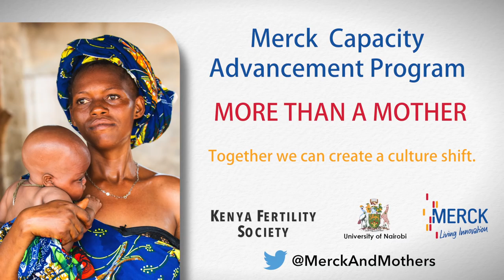Merck More Than A Mother with Grace Kambini AKA "Mama Chips"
This video isn't intended for US & Canada.

Fifty-seven year old Grace Kambini popularly known as Mama Chips says she got married out of societal expectations, whereby women were expected to get married to earn respect from their communities. After nine years in her marriage she realized that she could not give birth. Both the husband and his relatives started abusing and insulting Grace. The abuse and insults extended into her home where she was tortured and frequently denied food for weeks at a time. The husband didn’t care about her woes. She later became diabetic with high blood pressure. She had nowhere to go. At her mother’s home everyone was dead and the in-laws simply did not care. The husband even asked Grace to go back to her late parent’s home and wake them up from their graves so that they could accommodate her. Grace says that she did not have money but she soldiered on. A year later, she missed her periods for a month. The following month she started bleeding excessively instead of getting her period. She was also seriously vomiting. She decided to seek expert medical advice to find out what was wrong with her. The doctor advised her to go for an operation since the fetus was developing in her fallopian tubes instead of the uterus. It was successful. She later divorced her husband of ten years and started leaving alone with no one to support advise or help her. Life became harder with each passing day. After engaging in casual labour she started a small business to sustain herself.
She advises young couples to visit hospitals regularly and seek solutions as a couple. She says that if she would have known her status at an early age and had good advice her problem would have been rectified enabling her to give birth and enjoy life similar to other women and families in society.

Merck More Than A Mother campaign is a voice for the stigmatized infertile women in Africa. Continue to support the campaign by following:

Facebook: Merck More Than A Mother